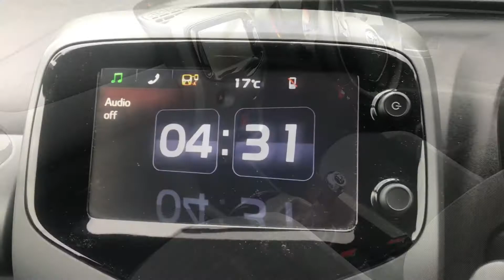Toyota Aygo Hatchback 1.0vvt- i x plore 5dr